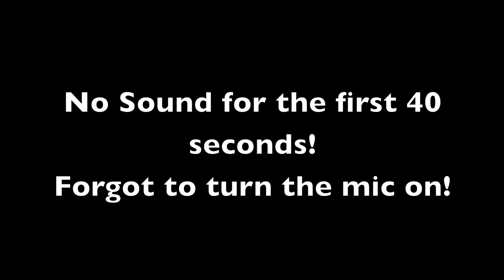Snetterton C.R.M.C. 2011 Barry Scrivener No 23 with the Classic Parade.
Barry Scrivener 500cc Goldie engine in a Norton frame.